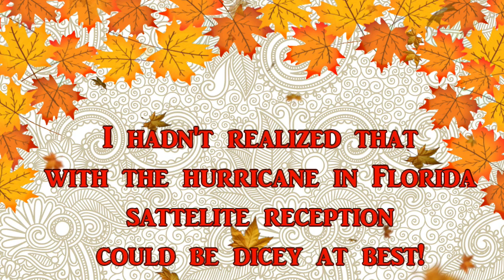Tea Break! Sorry the Live stream went south & Pet Peeves